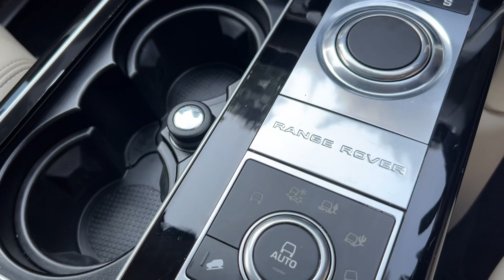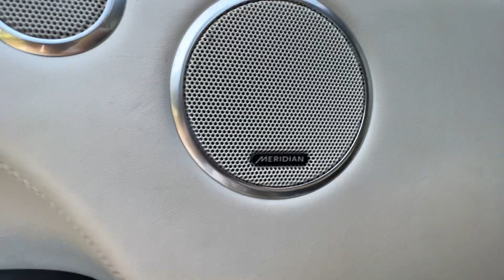2014 RANGE ROVER 3.0 TDV6 VOGUE SE : LG14ESN